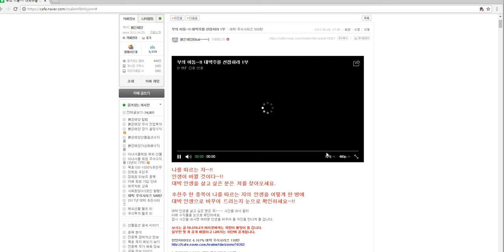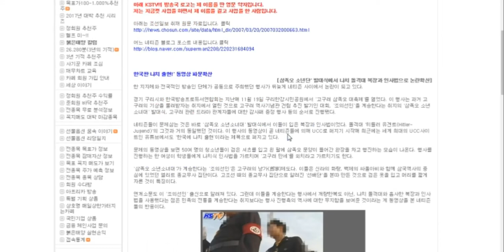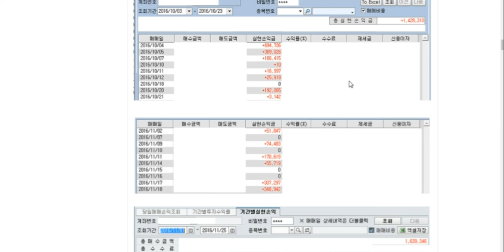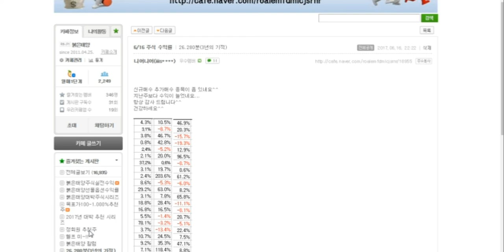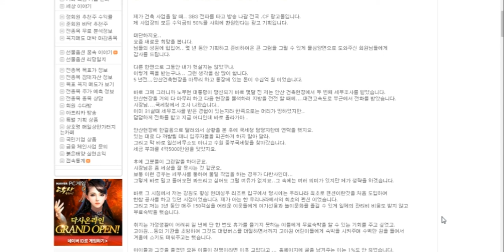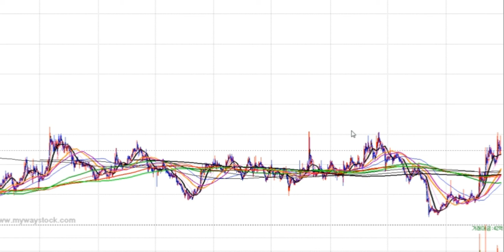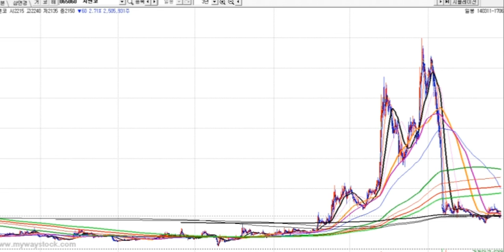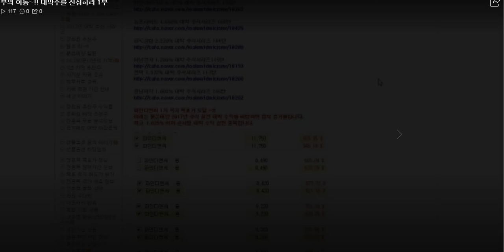금융위기.부동산 폭락.세계불황~!! 바보들아.지금은 아니거든~!! 대박주를 선점하라 . 부의 이동 2부~!!